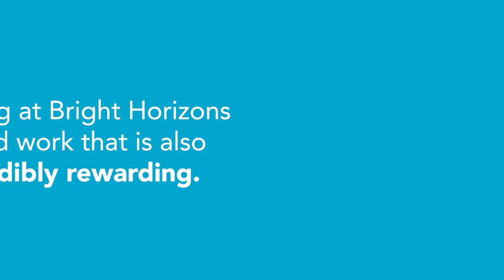What it Really Means to Be a Teacher at Bright Horizons